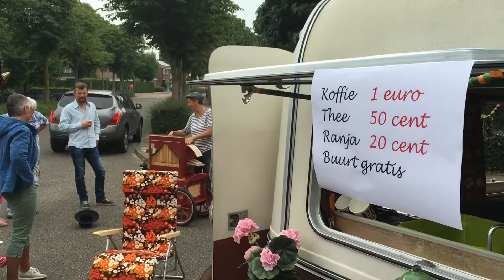Bloemencorso Lichtenvoorde 2016 met het Orgue de Barbarie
Orgue de Barbarie op Bloemencorso 2016 Lichtenvoorde